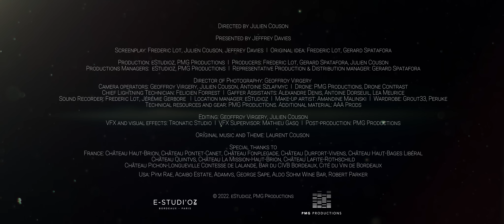Eastbound Westbound, Official Trailer - ENG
E-Studi’Oz and PMG Productions present EASTBOUND WESTBOUND : A WINEMAKER’S STORY FROM BORDEAUX AND CALIFORNIA

EastboundWestbound is a modern and fast-paced cinematographic wine documentary film, conceived as an investigation between France and the USA, tracing the historical and unwavering links between the United States and the wines of Bordeaux! A friendship that we owe to Thomas Jefferson. He was ambassador to France before becoming the third president of the United States...

Directed by Julien Couson
Original idea by Gerard Spatafora and Frederic Lot
Written by Frederic Lot, Jeffrey Davies and Julien Couson
Presented by Jeffrey Davies
Production: E-Studi’Oz, PMG Productions
Produced by Gerard Spatafora, Frederic Lot, Julien Couson
Director of Photography: Geoffroy Virgery
Chief Electrician: Félicien Forrest
Original music: Laurent Couson
Sound engineer: Frederic Lot, Jeremie Gerbore
Drone: PMG Productions, Drone Contrast
Costumes: Grout 33, Peruke
Make-up Artist: Amandine Malinski
Editing by Geoffroy Virgery, Julien Couson
VFX and Visual Effects: Tronatic studio
VFX supervisor: Mathieu Gasq

Special thanks to:
Domaine Clarence Dillon (Chateau Haut-Brion, Chateau La Mission Haut-Brion, Chateau Quintvs, Clarendelle) / Tesseron family (Chateau Pontet-Canet, Tesseron Cognac, Pym-Rae) / Lurton family (G&C Lurton Estates - Chateau Durfort-Vivens, Chateau Haut-Bages Libéral, Acaibo) / Adams family (Chateau Fonplégade, ADAMVS) / Domaines Barons de Rothschild (Lafite) / La Cité du vin - Fondation pour la culture et les civilisations du vin / CIVB and its wine bar / Chateau Pichon Comtesse de Lalande / Bibliothèque Universitaire des Sciences de L'homme (Université de Bordeaux) / Grout 33 / Peruke / Aldo Sohm Wine Bar New York / George P. Sape, Robert Parker.